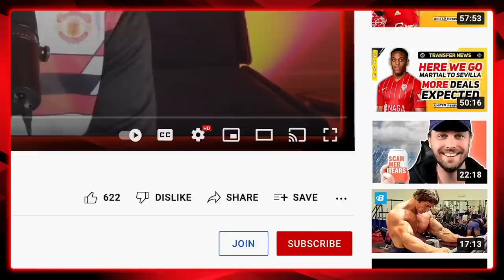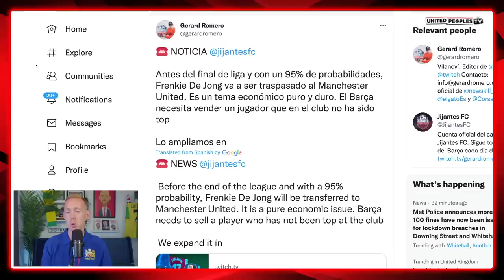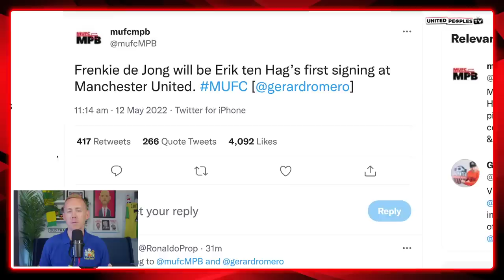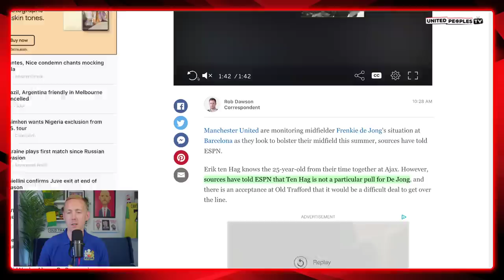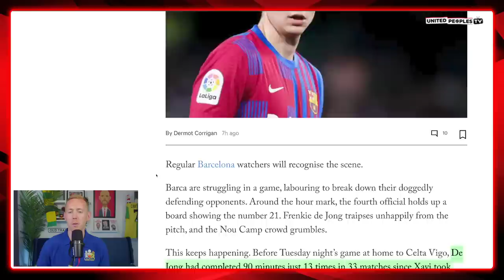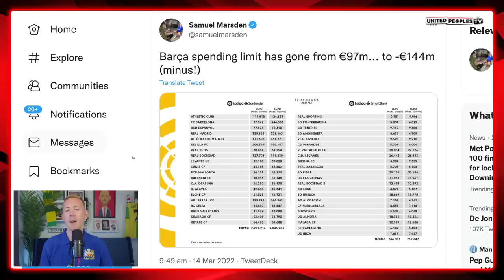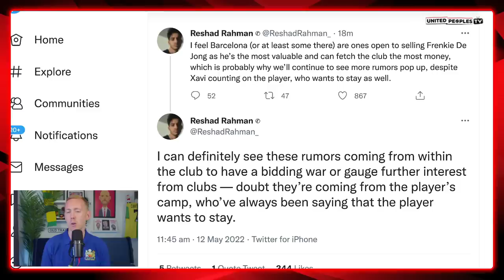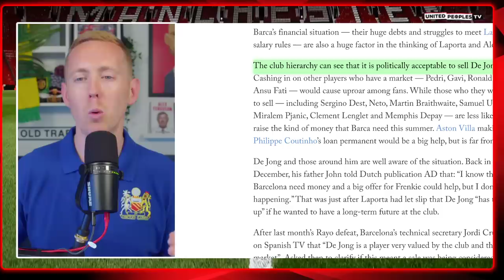FRENKIE DE JONG TO MAN UTD...Deal Is On | Erik Ten Hag's No.1 Transfer | The Full Story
Frenkie de Jong to Manchester United is the dream signing for Erik ten Hag and in this video Sam runs through the Full Story of De Jong and why Barcelona will 100% consider selling him this summer because of the club's dire financial situation.